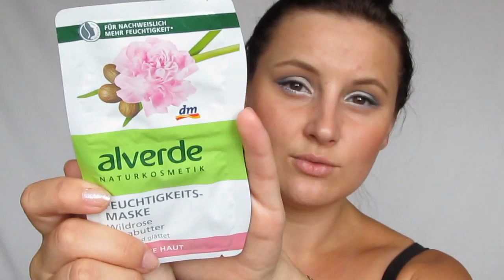Úspěchy a průšvihy za Červen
Dneska tu máme mega dlouhé úspěchy a průšvihy, ve kterých se mimo jiné dozvíte i pár informací o výpadku videa, projektu na blogu a také o srazu.

Natočeno na Canon PowerShot SX150IS
Intro a outro: Vytvořeno v programu Animoto.com
Píseň v Intru: Life – Beckah Shae

Youtuberky a Youtubeří vybraní pro setkání s Lu

HOLKY, KTERÉ BUDOU NA SRAZU 25.7.